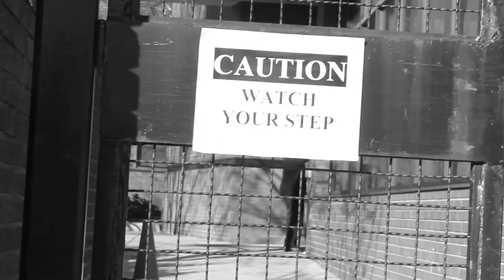Grady The Great-Hard Work Teaser